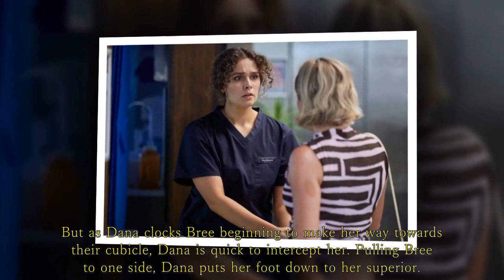Dana Confronts Bree’s Recklessness as Harper Faces a Crisis | Home and Away Spoilers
You are not coming anywhere near my sister |  Home and Away